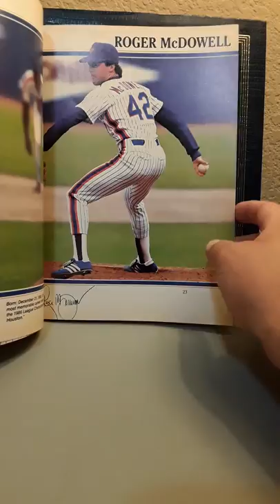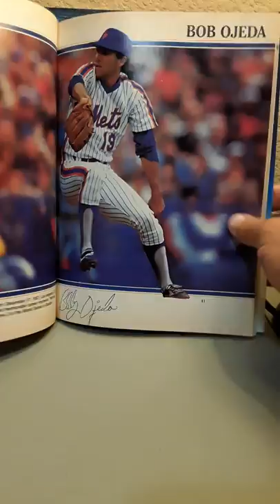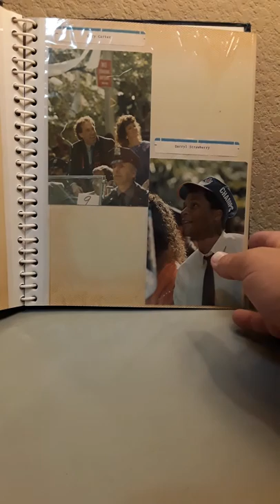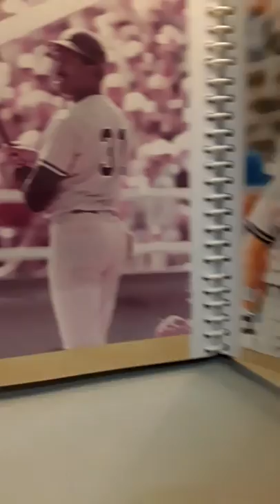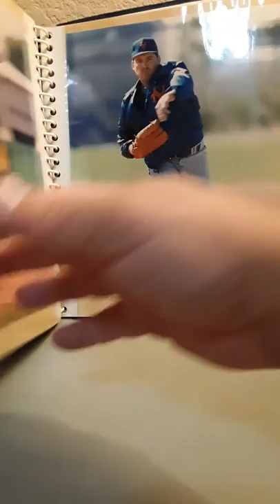86 Mets Photo Album and 80s Mets Yearbooks